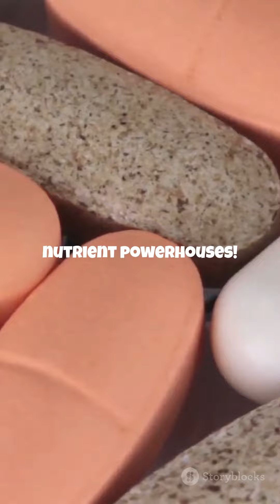"Are Organ Meats 🥩 the Best Nutrient Powerhouse!"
💥 Are Organ Meats 🥩 the Best Nutrient Powerhouses? 💪

Did you know organ meats are some of the most nutrient-dense foods you can eat? 🧠💥 From liver to heart, these powerhouses are packed with vitamins, minerals, and protein to fuel your body! 🌿💪 Learn why these nutrient-packed meats might just be the secret to optimal health! 🍽️